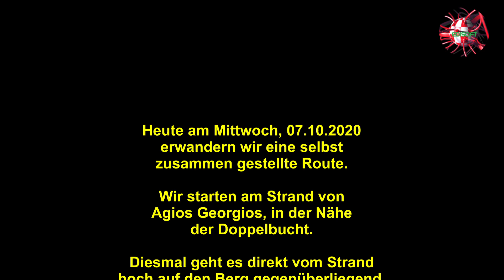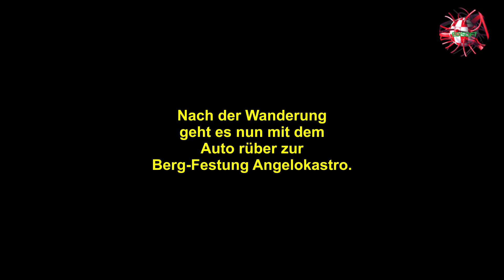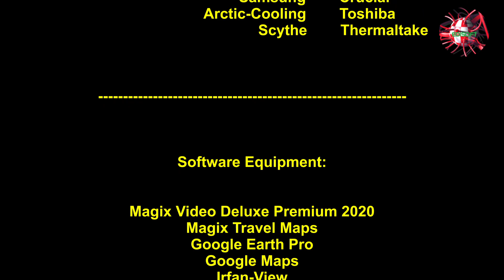Wandern auf Korfu. Agios Georgios 2020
Unsere Wanderung auf Korfu in der Region Agios Georgios.
Nach der Wanderung besuchen wir noch die Felsenburg Angelokastro.

Die GPS-Daten der Wanderung als GPX-Datei findest du in meinen Blog und viel mehr: